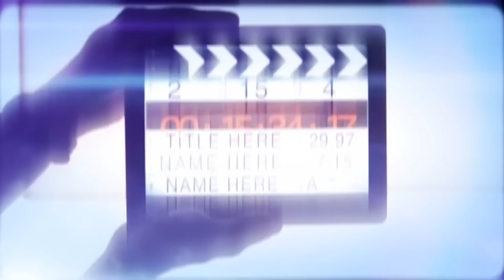மீண்டும் பிரிந்த இளையராஜா - கங்கை அமரன் 🔥 😭 விவரிக்கிறார் வித்தகன் சேகர்| Thirai Koothu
vithaganhotspeech பவதாரணி - சபரிராஜ் உண்மையை உடைத்தேன்
thiraikoothuvithaga வீட்டிலேயே அழுது தீர்த்த கங்கை அமரன் 🔥 😭

vithagankisukisu மீண்டும் பிரிந்த இளையராஜா - கங்கை அமரன் 🔥 😭 விவரிக்கிறார் வித்தகன் சேகர்| Thirai Koothu